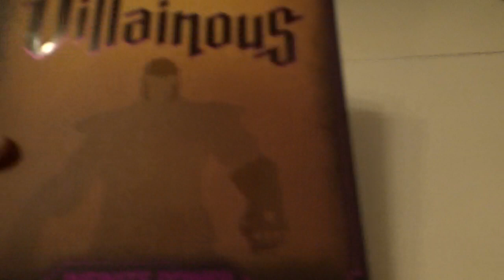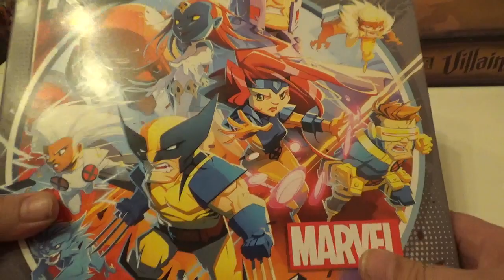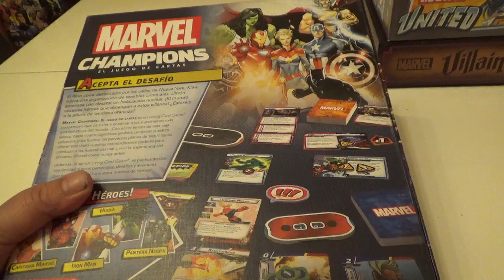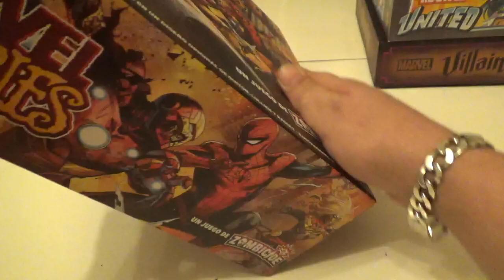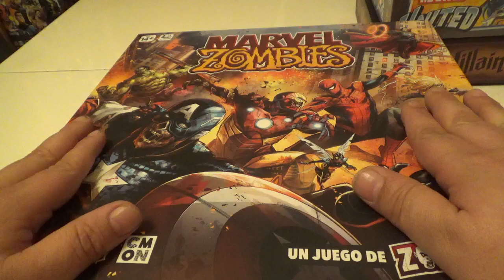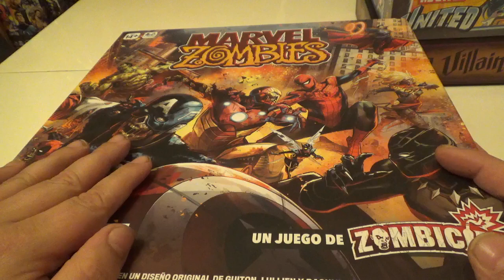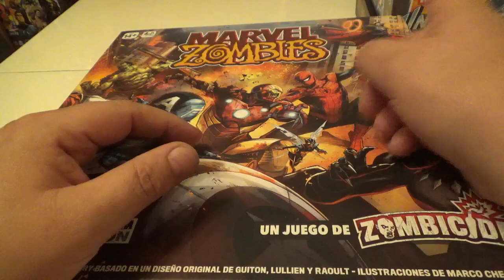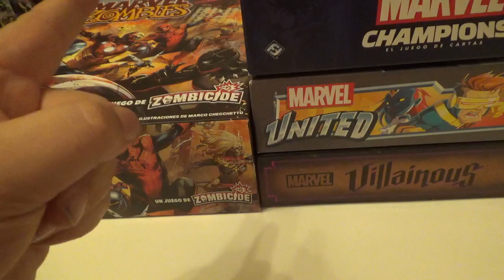Marvel Coleccion Juegos De Mesa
Es la primera vez que hago algo asi pero espero que lo recibais de la manera que solo vosotros sabeis :)
Video acerca de algunos juegos de mesa estilo marvel que tengo